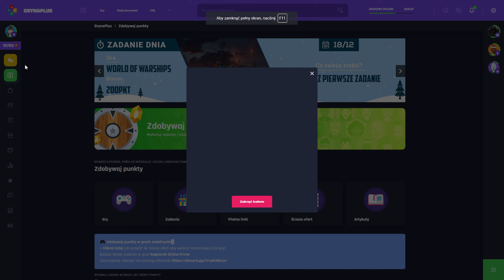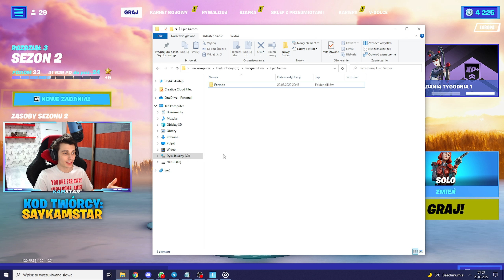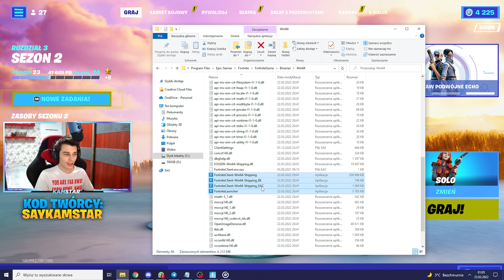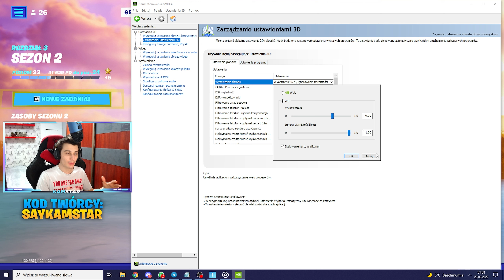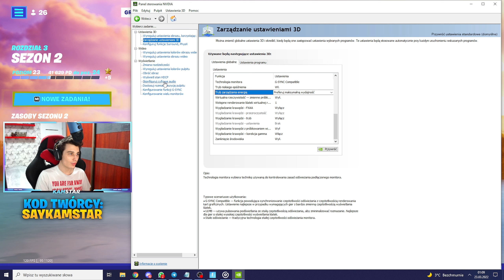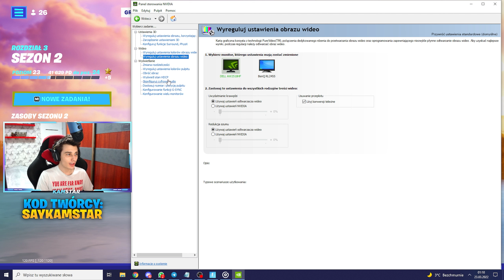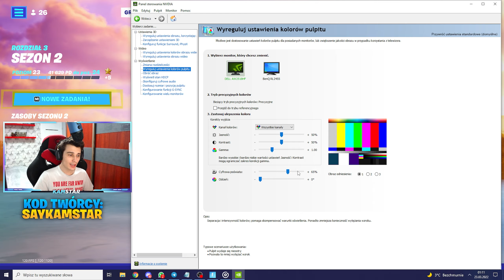JAK ZWIĘKSZYĆ FPS W SEZONIE 4 ROZDZIAŁ 4* +240 FPS! I MNIEJSZY INPUT DELAY* - Fortnite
🎮 GRYNAPLUS.PL  Graj w gry, zdobywaj punkty, wymieniaj je na skiny, realne pieniądze!
🌞 Z kodem "Kamstar" darmowe 100 punktów na start!

Jeśli Ci się podobało, to możesz zostawić suba i łapkę w górę :)
🔥 Kod twórcy: SayKamstar

Dzisiaj powiem Wam jak zwiększyć FPS'y w nowym sezonie i jak zmniejszyć input Delay! Dzięki temu będziecie mieli znacznie lepsze FPSY w nowym sezonie 2 rozdziale 3!
Epicpartner - za każdy zakup z kodem dostaję siano od Epic :D

00:00 - Początek
1:38 - Ustawienia FPS
4:35 - Ustawienia Gry (FPS+ Input Delay)
6:53 - Ustawienia Nvidii

Słowa kluczowe dotyczące filmu:
Jak wbić 100 lvl w Fortnite sezon 2
Fortnite szybki EXP
Jak szybko wbić lvl
Jak szybko Wbić karnet bojowy sezon 2
Sposób na 100 lvl sezon 2
Poradnik Exp fortnite karnet
Jak szybko wbijać lvl w fortnite sezon 2
Jak robić misje sezon 8 Rozdział 2
Fortnite jak wbić exp
szybki exp
jak zdobyć exp fortnite
sposób na szybki exp w fortnite sezon 2 rozdział 2
fortnite jak wbić lvl
Fortnite szybki lvl
sposób na exp
fortnite szybki lvl w fortnite
jak wbić karnet sezon 2
karnet bojowy sezon 2
jak zrobić misje sezon 2